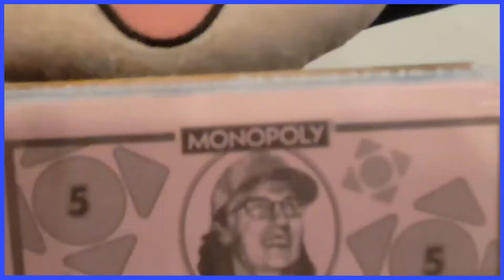Scott the Woz Monopoly | Unboxing with Kotori Neso!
Kotori neso unboxes Scott the Woz Monopoly and discovers her true self.
Since she was young, Kotori has been friends with Honoka Kosaka and Umi Sonoda. Her mother is the chairwoman of the school board. Now she fights to remember her fallen birbs and become an idol master.